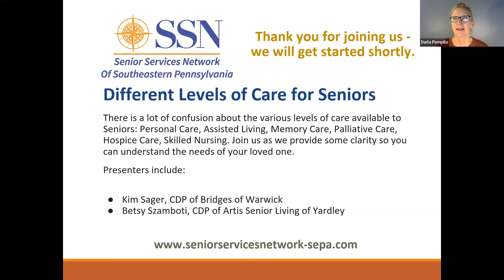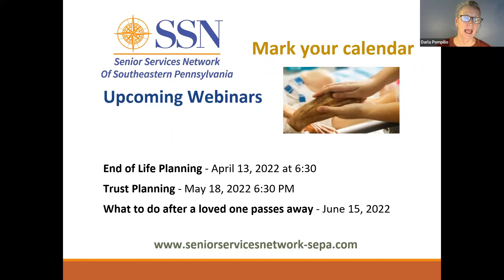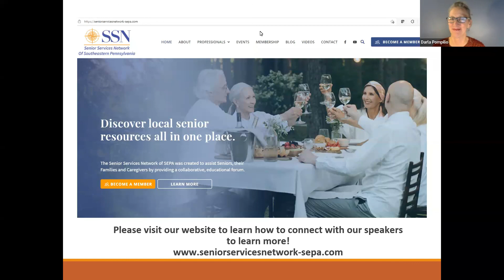Different Levels of Care for Seniors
There is a lot of confusion about the various levels of care available to Seniors:  Personal Care, Assisted Living, Memory Care, Palliative Care, Hospice Care, Skilled Nursing.

Kim Sager, CDP of Bridges of Warwick and Betsy Szamboti, CDP of Artis Senior Living of Yardley discuss the different levels of care available for seniors and provide some clarity so you can understand the needs of your loved one.